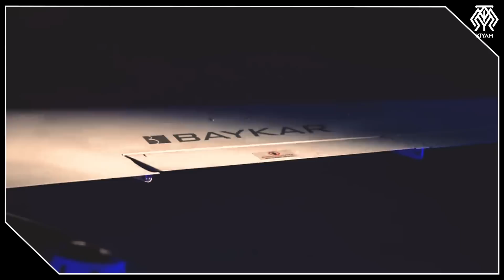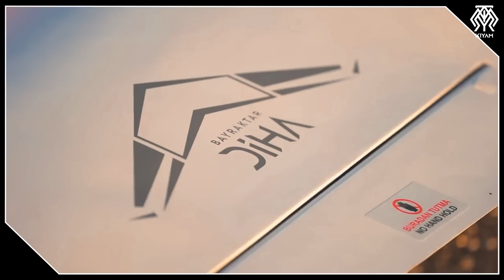Baykar'ın Yeni Seyir Füzesi Kemankeş 2 Neden Önemli? Kalkan DİHA Mavi Vatan'da Neler Yapacak?